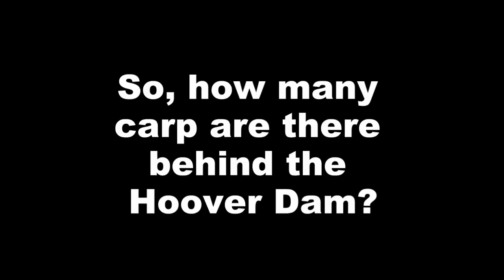Hoover Dam's Forbidden Carp Fruit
On a recent trip to Vegas my wife and I drove out to check out the Hoover Dam.  Naturally I was curious if I would be able to see a carp or two behind the dam.  Ha!  More like several hundred - or even thousand - huge carp were clooping on in the Nevada corner of the dam.  HUGE ones.  The scale was so hard to grasp from several hundred feet above the water but they ALL looked like 20lb order of magnitude carp.  It was amazing.